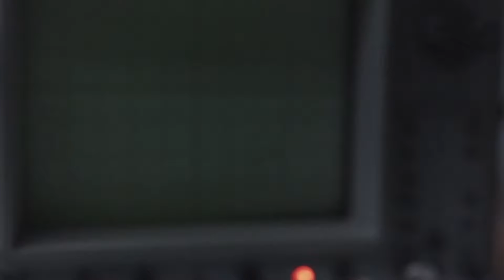THE LOOP - Book Review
Hi booklover
In this video I talk about Loop, a book by Ben Oliver. It's the first volume of a dark sci-fi trilogy.
We read about 17 year old Luka Kane, an inmate in the hi-tech prison Loop. He has been facing the death penalty for two years. Total control, energy harvesting and laboratory experiments are all part of it.
Rumor has it that outside a virus is turning people into killing machines. One day a note is stuck in his book: You have to get out of here Luka - now!

If you like reading dystopias, by all means stick around.
Glad you stopped by.

Chapters:
00:00 Intro
00:46 Bullet Points
01:16 Author
02:48 Summary Story
08:08 Impression
11:53 Conclusion